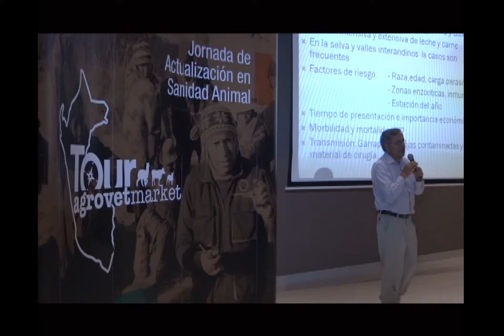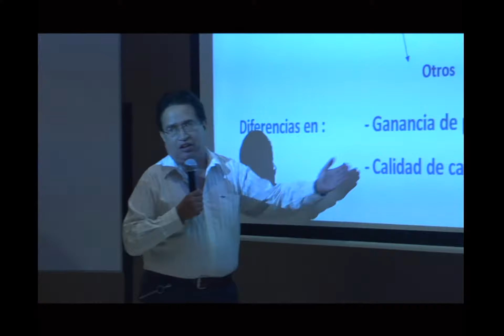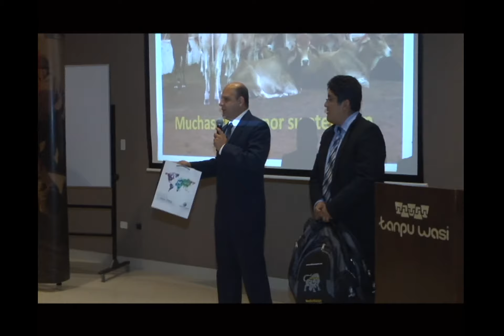Tour Agrovet Market 2013 Lurín